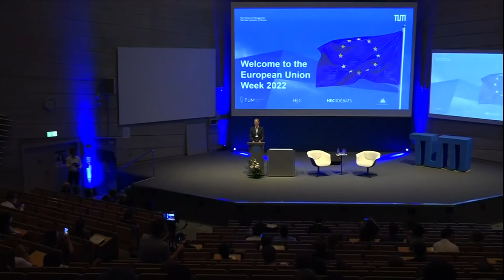Mariya Gabriel | The Future of Europe | EU Commissioner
During this year's European Union Week, we had the pleasure of discussing the Future of Europe through the prism of education, research, innovation and culture at the TUM Audimax with the Commissioner 🎤